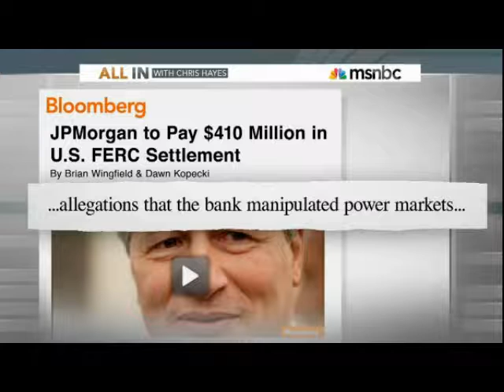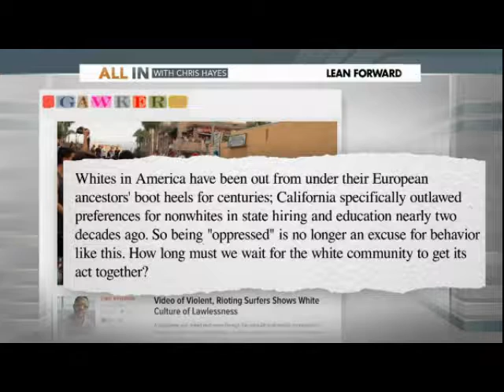Seeing through the clear eyes of ' the Hayes'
The Clear Eyes of 'the Hayes'  - MSNBC ALL IN w/ Chris Hayes